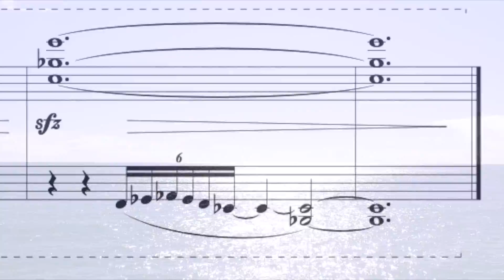Jon F. Howe - Thalassophobia for Solo Piano (Score Video) | Scoretober 2020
Written for Scoretober 2020. Day 6 Prompt: Compose a piece about one of your fears

Thalassaphobia is the fear of the deep ocean. I wanted to capture that feeling of unease through its vastness with this composition.

All audio is generated through Finale's Garritan Instruments.